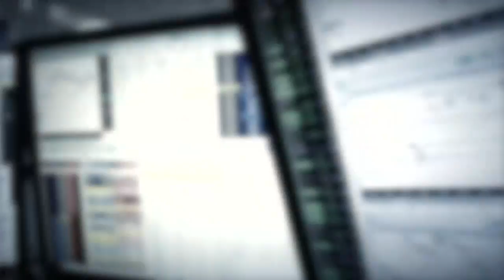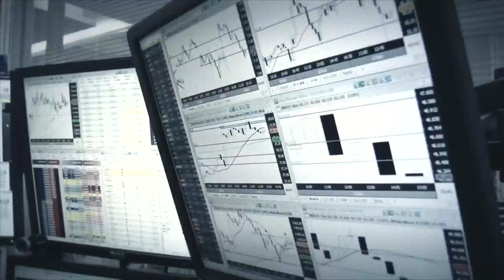Para onde vai o Dólar 25 09 2017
Dólar rompe os 3150 e abre espaço para correção maior.

📍 INFORMAÇÕES IMPORTANTES 📍 ➡ CLIQUE EM MOSTRAR MAIS
🚨QUER TIRAR DÚVIDAS COMIGO AO VIVO SOBRE OPERAÇÃO NA BOLSA DE VALORES E INVESTIMENTOS, CLIQUE 🚨 ➡ ➡ ➡ Clique no link abaixo